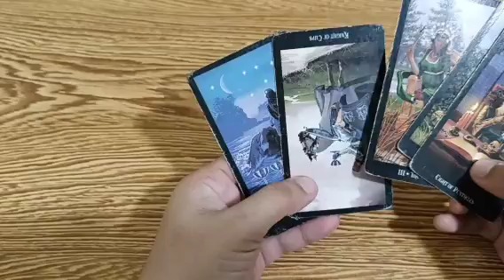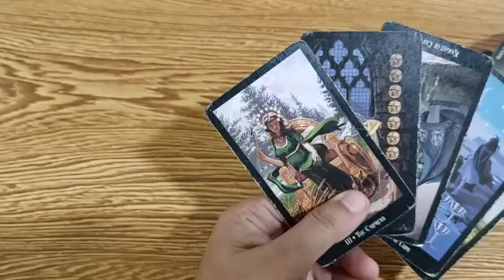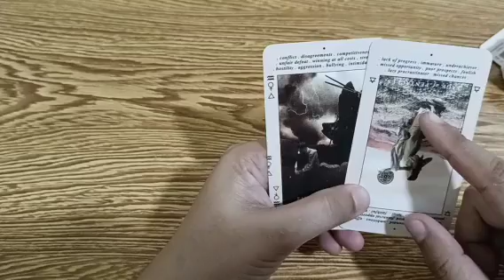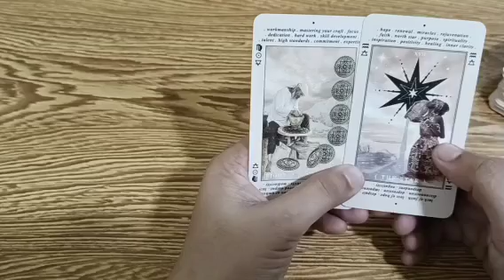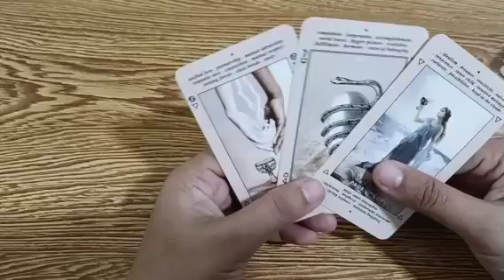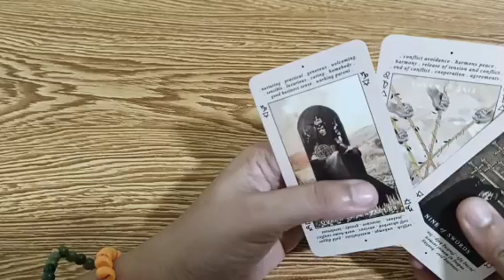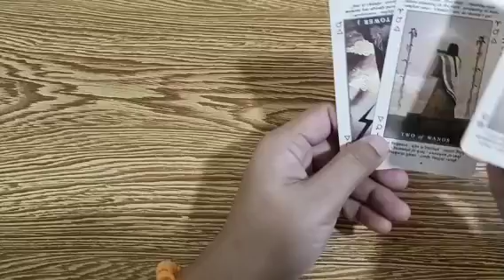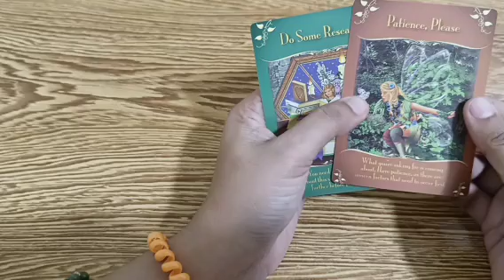may gusto sya iparating sayo na di nya masabi Sabi....